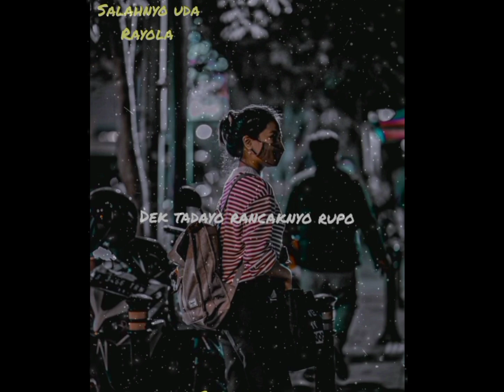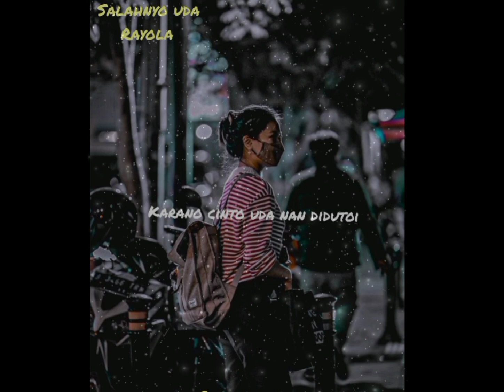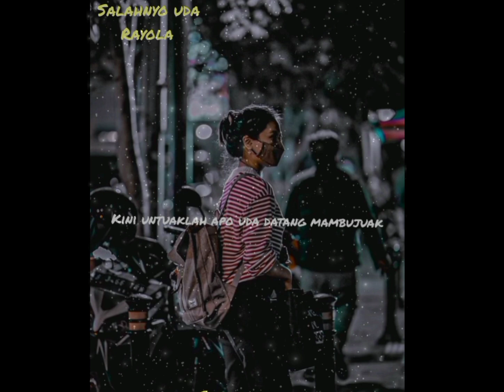Rayola - salahnyo udah ( Lirik Lagu minang )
Hai teman teman selamat menonton ya jangan lupa DISUBSCRIBE dilike dan di share ke teman teman kamu ya

 Penyanyi = Rayola
Judul lagu = salahnyo uda
Karya cipta = Roza'c Tanjung